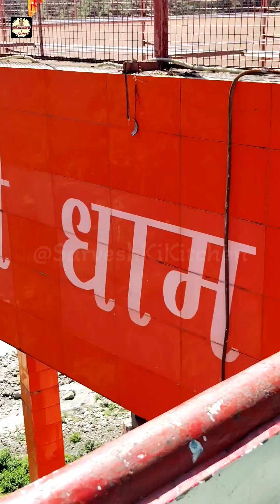My First Vlog❤Kothdwar | Part-1 | Siddhbali Mandir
My First Vlog❤Kothdwar | Siddhbali Mandir @SarveshKiKitchen